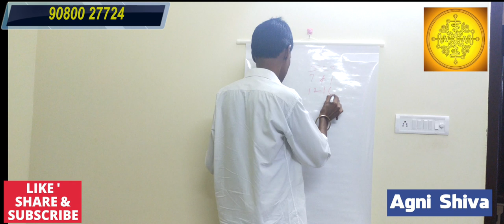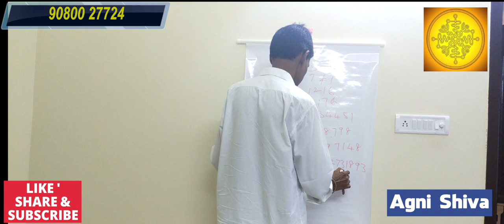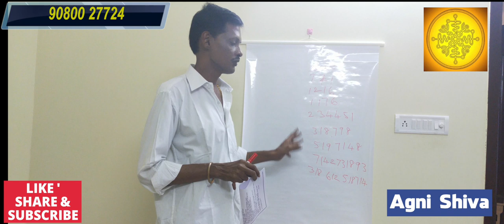பண பிரச்சனை தீர | பணம் வரவு ஏற்பட இந்த எண்களை தினமும் 33 தடவை எழுதுங்கள்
பண பிரச்சனை தீர | திடீர் பண வரவு ஏற்பட  இந்த எண்களை தினமும் 33 தடவை எழுதுங்கள் |